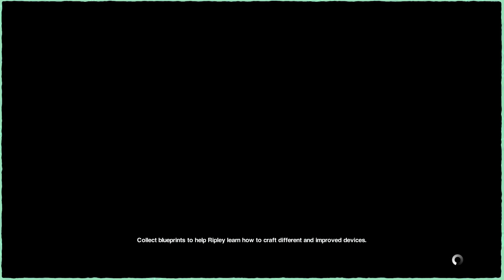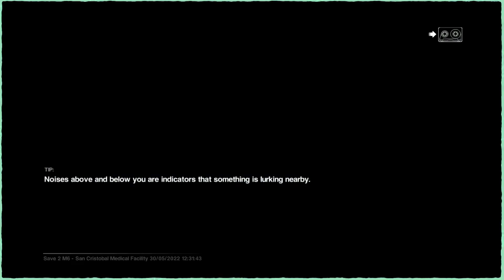Jumpscares Galore | Alien Isolation #20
Even though this game has been out for quite some time, somehow we've both never actually got around to playing it. and now it's free on GamePass soooo.

00:00 wait for it…
00:05 HELLLLOOOOO
1:00 TIME 2 HACK
3:18 TIME 2 HACK
4:20 Blaze It Murder Time
5:28 TIME 2 HACK
6:24 MURDER ON THE SEVASTOPOL EXPRESS
9:07 TIME 2 HACK
11:50 MURDER ON THE SEVASTOPOL EXPRESS
15:00 CUTSCENE TIME
19:30 GGS!!!

-The B Team❤💯